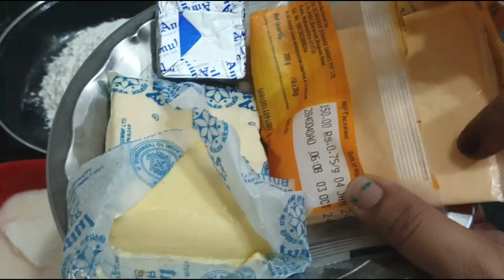Cheese Garlic Bread || घर में बनाएं डोमिनोज़ जैसा चीज़ गार्लिक ब्रेड|How To Make Cheese Garlic Bread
Aaj hum bana rahe hain cheese Garlic Bread bilkul dominos style.Ye garlic bread bilkul eggless hai bina yeast ke hamne banaya hai.aapse request hai ki aap full video ko watch karen aur video ko like, share, subscribe karna na bhulen.thank you